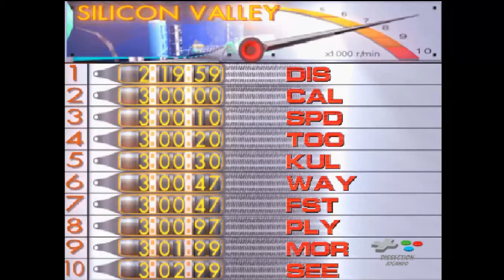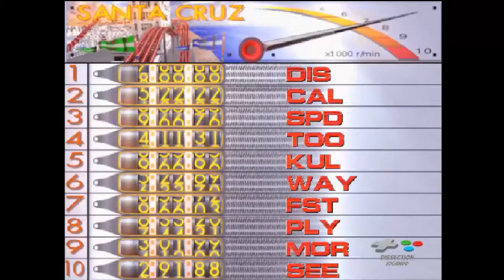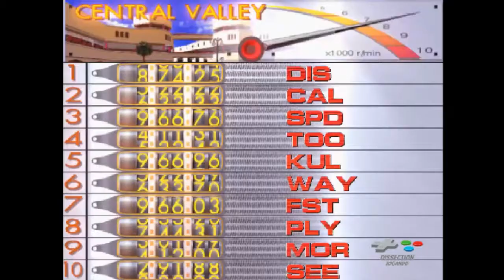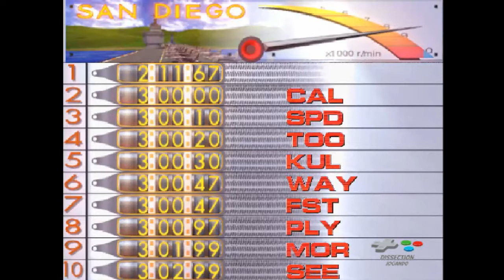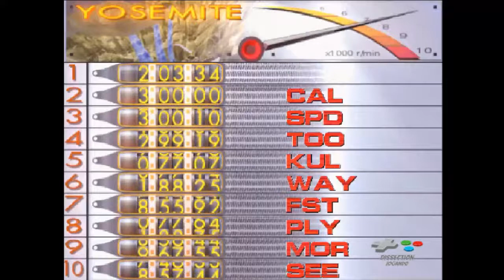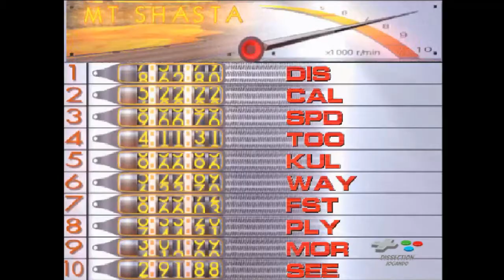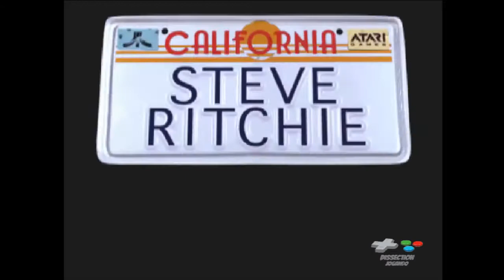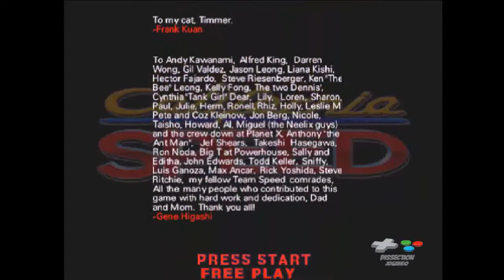California Speed - Arcade [Longplay]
00:00 - Start
01:19 - Silicon Valley
04:10 - Santa Cruz
07:10 - Monterey
09:50 - Laguna Seca
12:14 - Highway 1
14:50 - Central Valley
17:38 - Los Angeles
20:07 - Willow Springs
22:56 - San Diego
25:38 - Mojave Desert
28:39 - Yosemite
31:11 - MT Shasta
33:50 - Sears Point
36:05 - San Francisco
38:17 - Credits